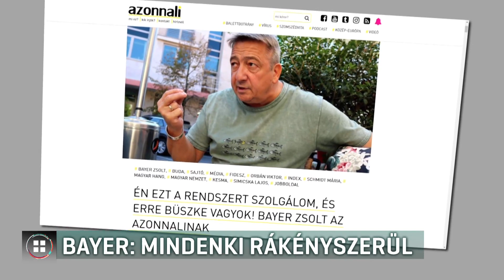Bayer Zsolt: mindenki rá van kényszerítve a törvénytelenségre 20-09-10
Mindenki rá van kényszerítve, hogy törvénytelenséget kövessen el, ezt mondta Bayer Zsolt fideszes publicista a budavári lakásszerzéseinek körülményeiről az azonnali.hu-nak. A békemenetek szervezője cserével jutott két lakáshoz is a várban, a cserébe adott ingatlant viszont később visszavásárolta. Bayer Zsolt azzal védekezett: fogalma sem volt arról, mit ír elő a lakástörvény, az ügyvédek utasításait követte.